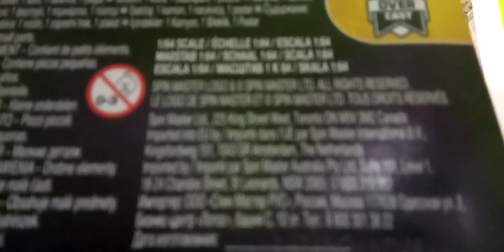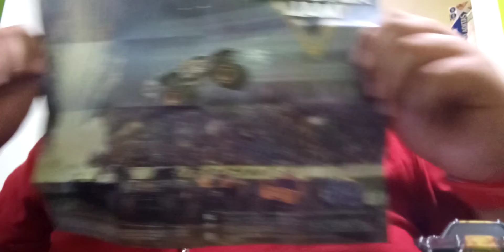Unboxing del monster truck de max d over cast serie 14, de spin master 🤖🚙🔥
Este monster truck me lo compre en soriana a $115,pero también lo puedes encontrar en amazon o en mercado libre